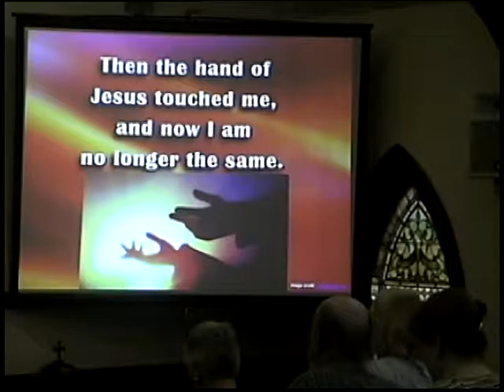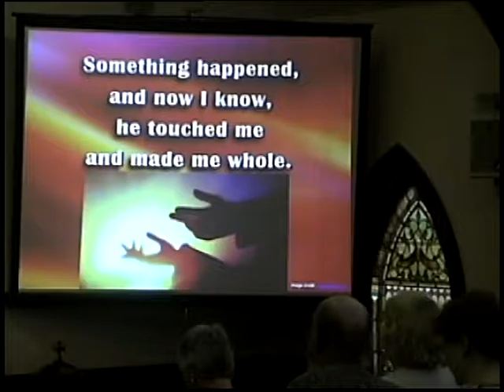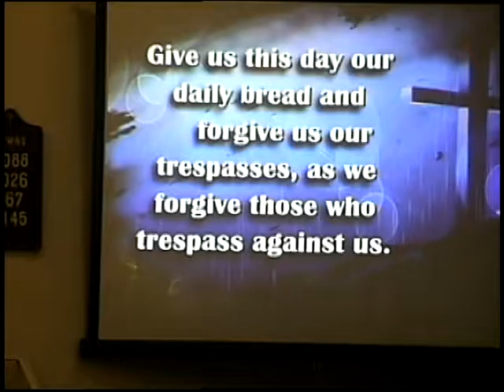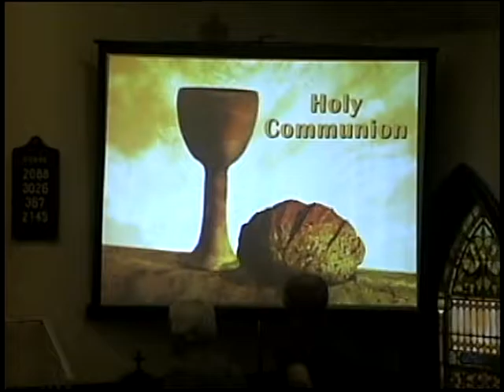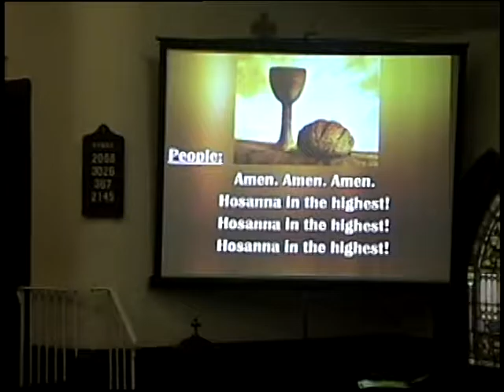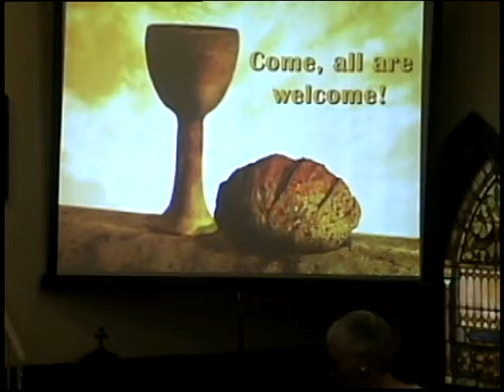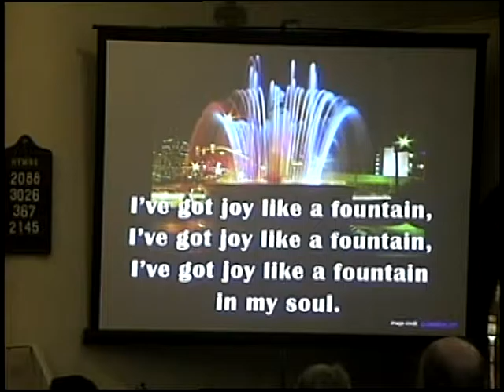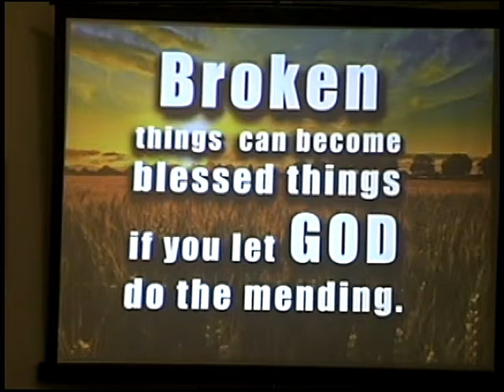Acknowledge The Healing - sermon 05JUN2016